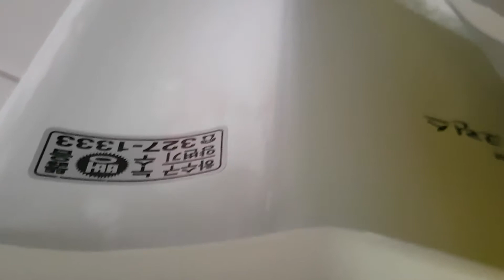010-9352-8540 대구변기뚫는곳,대구달서구변기막힘뚫음,대구신당동변기소통전문,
대구변기뚫는곳,대구달서구변기막힘뚫음,대구신당동변기소통전문,